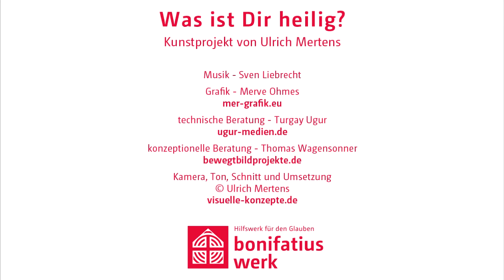Was ist Monsignore Sauer vom IFP heilig?